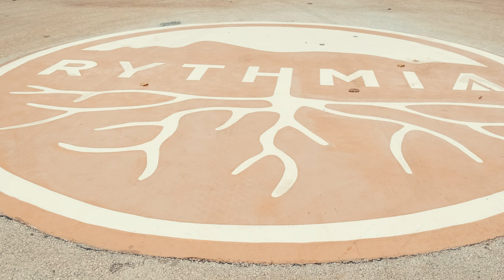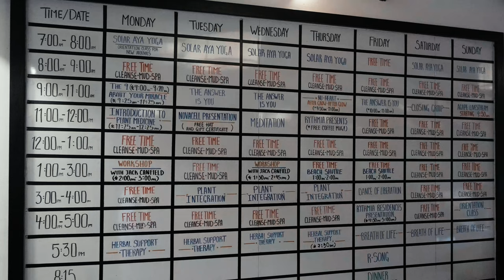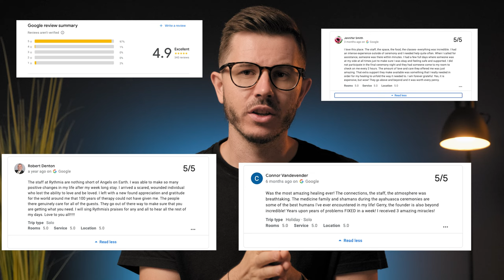My Ayahuasca Experience At Rythmia Destroyed Me! (Complete Rythmia Review)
Is Rythmia worth the money? I spent a week there to find out whether this luxury resort is worth visiting. Check out my full experience at Rythmia to learn everything you need to know about this plant-medicine center.